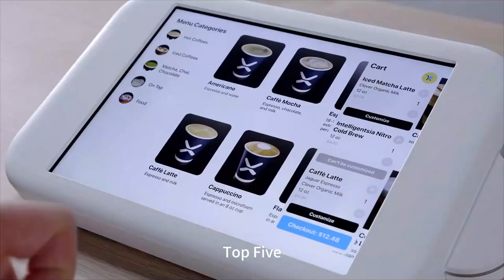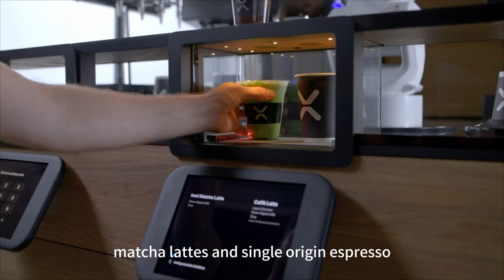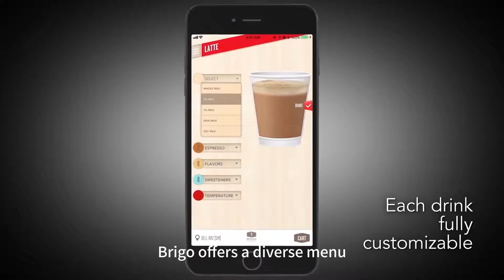Top 5 Robot Coffee Baristas in US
Today, we're diving into the world of cutting-edge technology with a focus on the top 5 robot coffee baristas in the United States. The future of coffee-making is here, and it's exhilarating. Whether it's the precision of Figure 01, the sophistication of Cafe X, or the unparalleled excellence of ADAM, these robotic baristas herald a new era of coffee craftsmanship. Cheers!